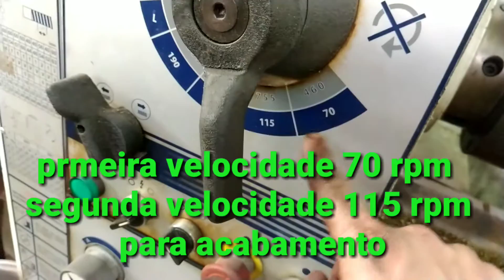passe em tambor de freio do Corsa 1999/1.6/8V